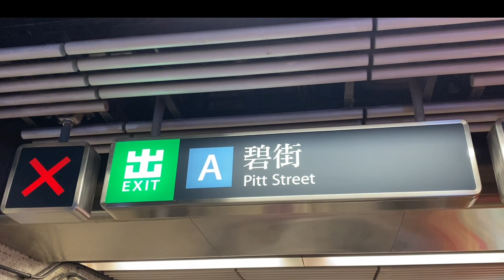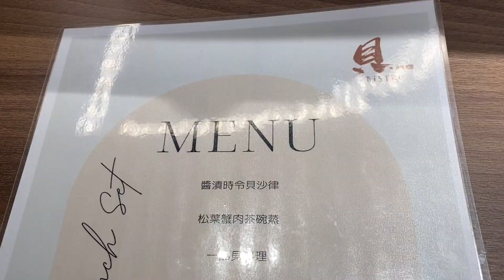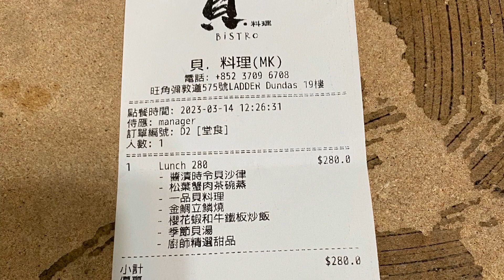[為食貓NN] 半價$140🌟日式Omakasa鐵板燒套餐🌟2023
平食午餐
日式時令🌟貝🌟套餐
  醬漬赤貝沙律
  松葉蟹肉茶碗蒸
  一品北海道蟶子清酒煮
  金鯛立鱗燒
  季節帶子南瓜濃湯
  櫻花蝦和牛鐵板炒飯
送西班牙果凍蛋餅布甸
原價$280/位(半價)另+10%
識食惜食❤️浪漫白色情人節
食材新鮮原味😋

貝·料理
九龍旺角彌敦道575號
LADDER Dundas 19樓
港鐵油麻地站A1出口

🌟請大家👍、留言、免費定閲和分享🌟
🙏多謝收睇😋

我是自費拍攝影片，所有食評源自當日餐廳食物的水準，純屬個人口味的推介。😌

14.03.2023